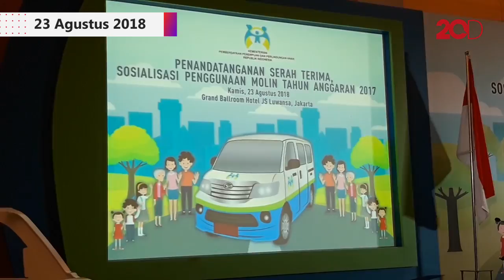44 Morlin Siap Disebar Untuk Berantas Kekerasan Perempuan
Menteri Pemberdayaan Perempuan dan Perlindungan Anak (PPPA) Yohana Yembise memberikan hibah Mobil Perlindungan (Molin) kepada 44 Dinas PPPA di Indonesia. Molin diharapkan mampu meningkatkan efektifitas, penjangkauan, pencegahan, dan penanganan perempuan dan anak korban kekerasan.